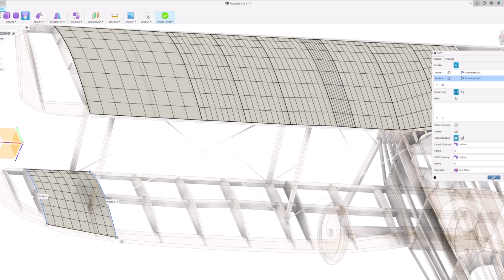10 Planes In 40 Seconds [Autodesk Fusion 360]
Welcome to the channel.  This is the place where I build famous planes using Fusion 360.  Follow me as we take RC and balsa plane kits from plans to planes in a virtual world!

Lots of planes to build out there and so little space to put them. until now. =)